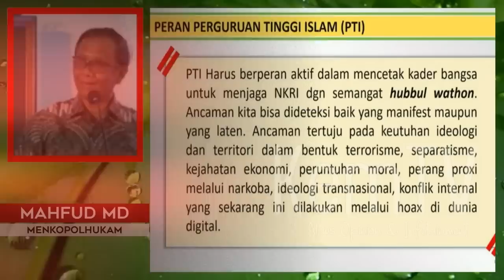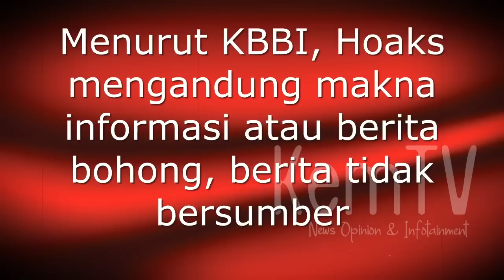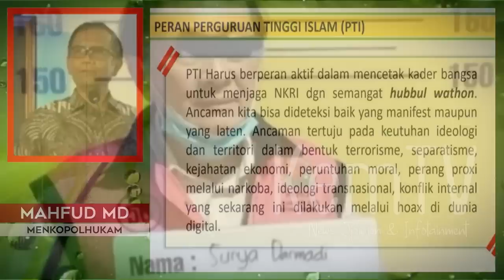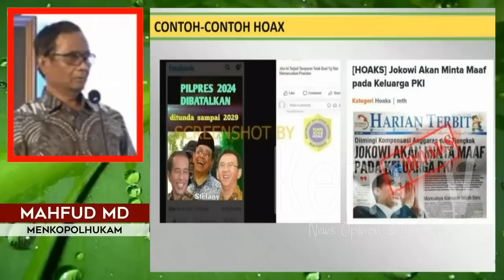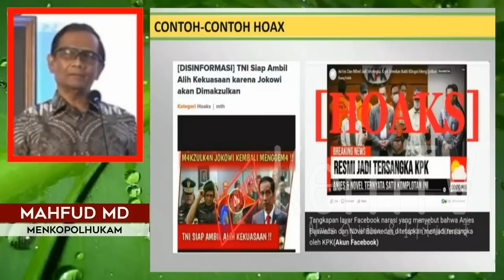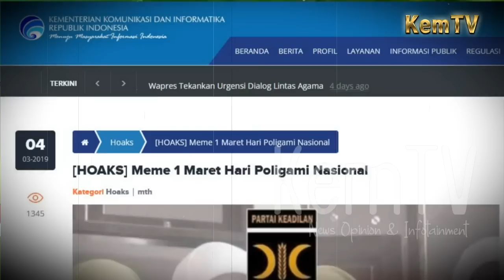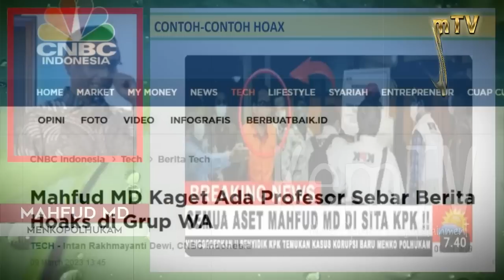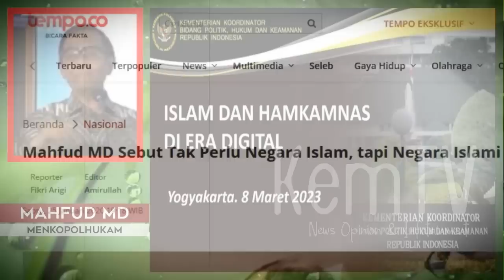Sebut Yang lain Dungu Soal Hoax Rocky Kena Tampar Balik Mahfud Skakmat Prof Abal & Prof Koplak